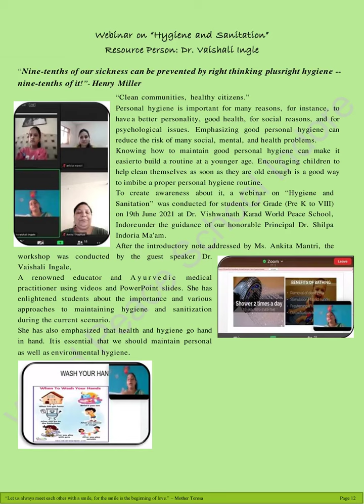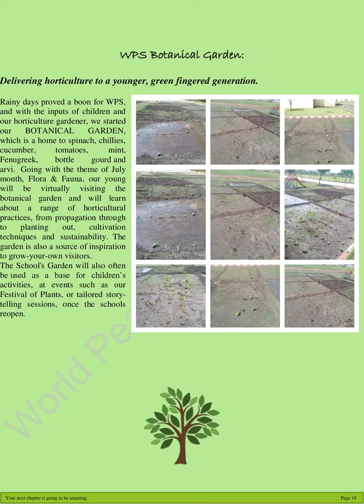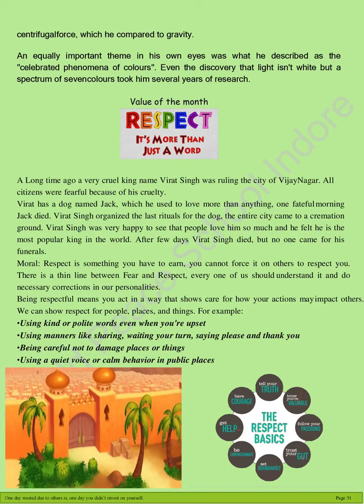News Letter June 2021